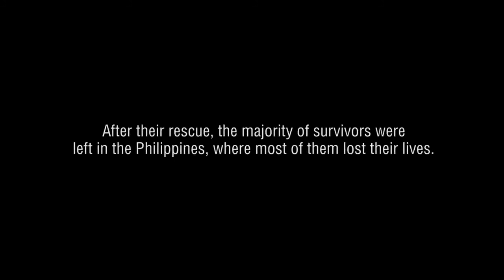Battleship: musashi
Naval legend
Drydock
Bigz guardtv

Ang drydock ay isang series para sa konstruksyon serbisyo at Ang mga kaganapan at naging partipasyon sa panahon Ng labanan sa tubig at gayundin Ang mga tauhan sa mga barkong pandigma Ng ibat ibang bansa.